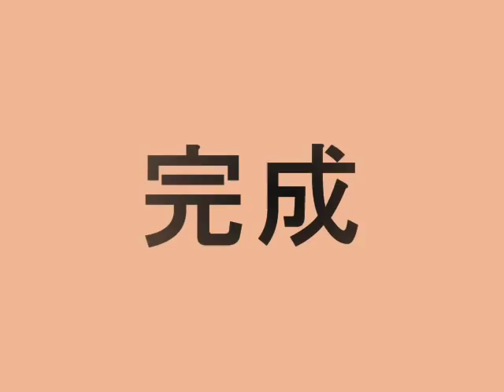セラミックブリッジ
50代　女性。上の前歯4本がない状態で、犬歯を支えにブリッジを作製しました。

医院情報です。以下をご覧ください。
ブラン品川大井町歯科